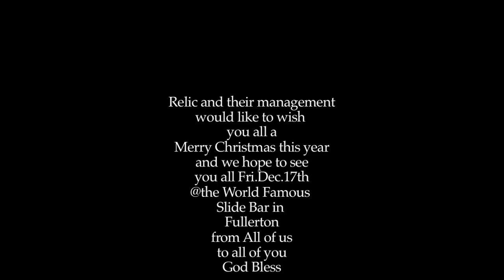Relic Christmas greetings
The Band Relic plug their debut album "Out of control" this Christmas season.